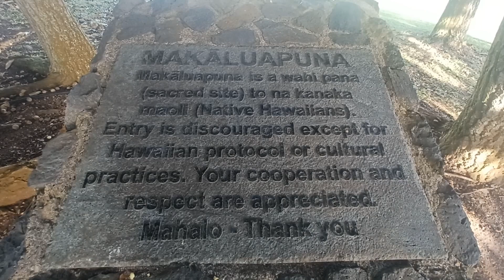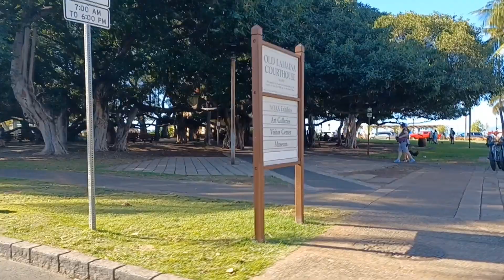Hitchhiking Hawaii. Our Best Ride Yet. Cruising Around Maui In A Mustang Convertible. Part 1.